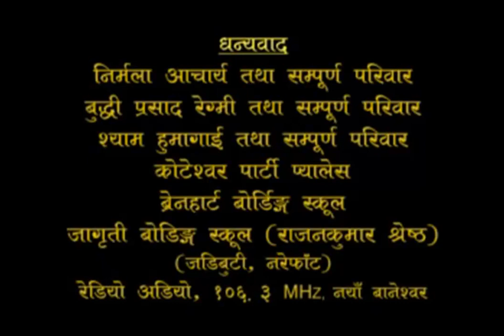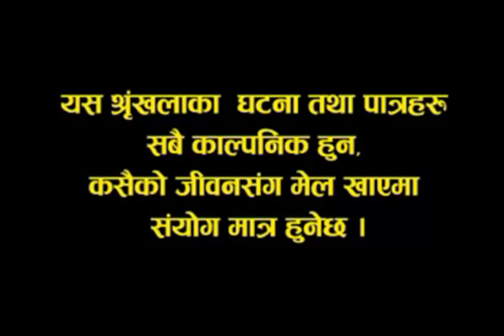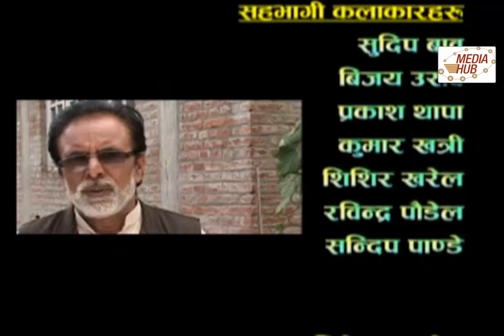Jire Khursani, 15 September 2014, Full Episode